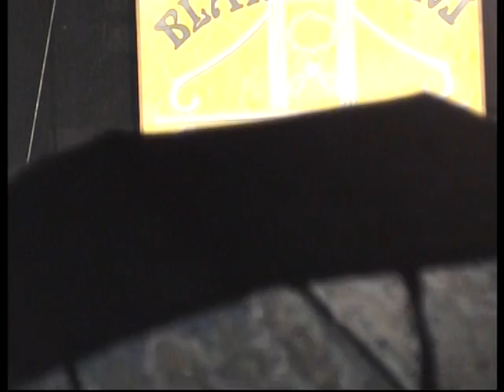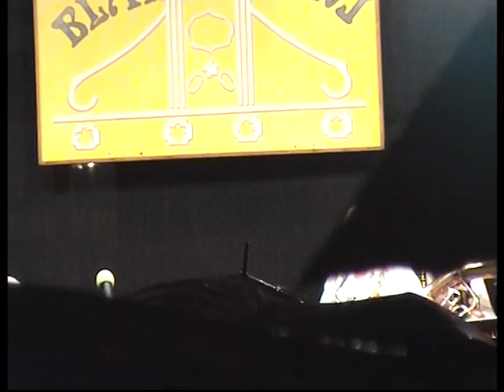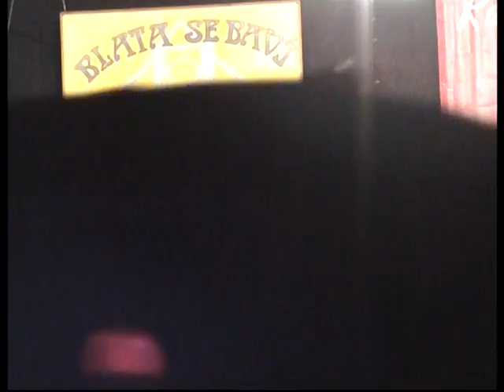VLADOSTUDIO zaprasza na koncert KUBESOVA SOBESLAV 2010 Part 4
Z mojego archiwum.